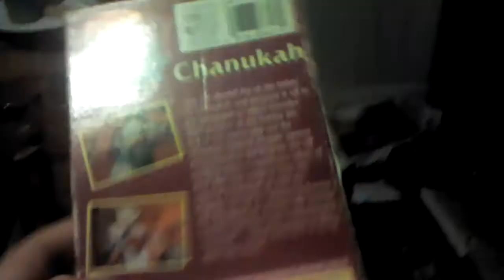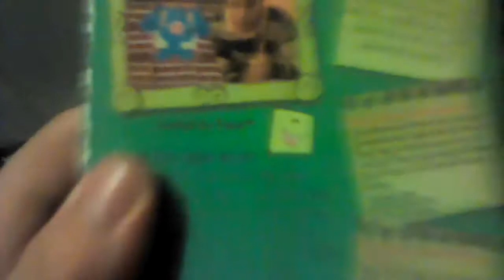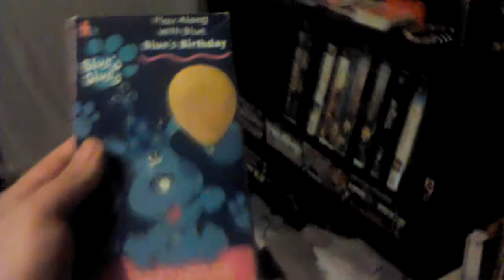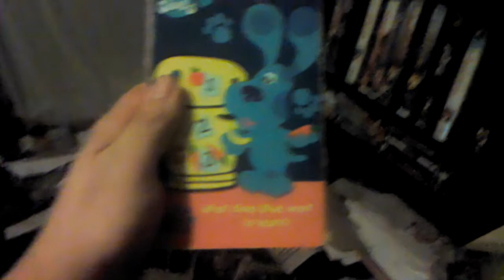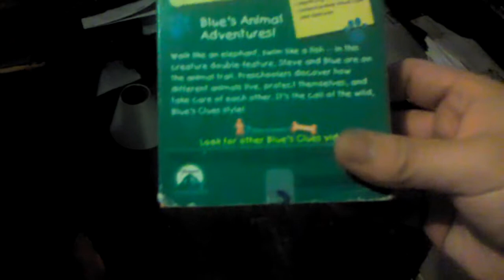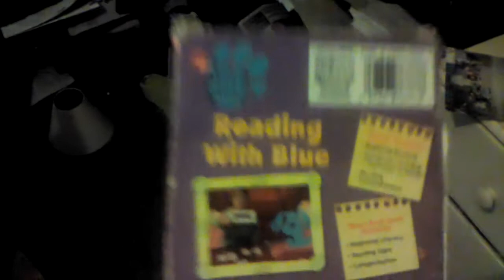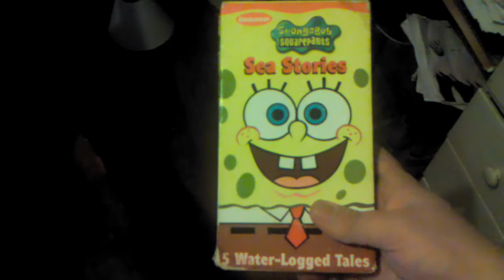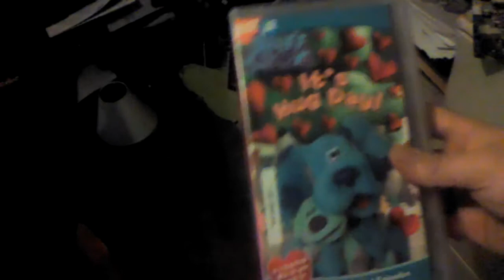My Paramount VHS Collection Update